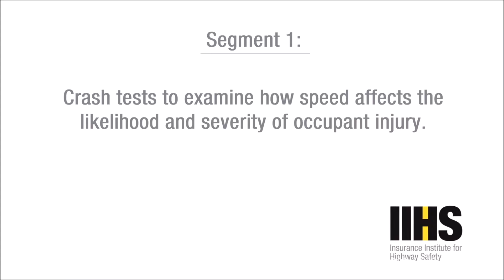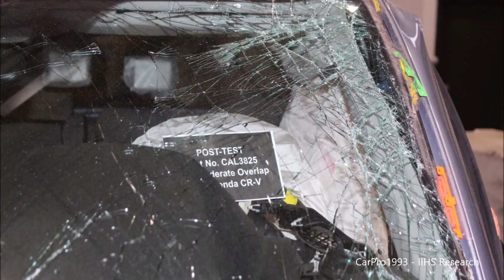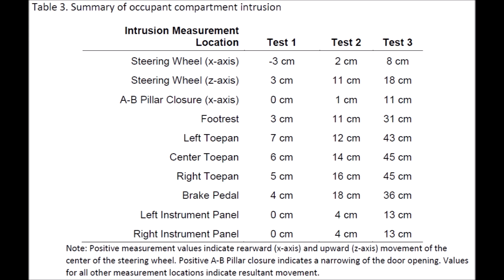2007-2011 Honda CR-V Moderate Overlap Frontal Crash Test (56 Mph / 90 Km/h)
Data sources listed at the bottom of the description.
A series of crash tests performed by IIHS with support of Humanetics and AAA Foundation at Calspan in Buffalo, New York. These tests analyze the potential injuries that can be caused by increased speeds.
Three 2010 Honda CR-V EX vehicles were selected as they represented the average age of vehicles (11.8 years in 2019) on today’s U.S. roadways and earned the top rank in crash test ratings. All three had comparable specifications including manufacture date, vehicle mileages, and drive type.
This study used a Hybrid III 50th percentile male dummy positioned in the driver seat to represent an average-sized male driver. The dummy in each test was instrumented to record measures from the head, neck, chest, thighs, and legs.

Test #3: 56 Mph (90 Km/h)
Injury Readings
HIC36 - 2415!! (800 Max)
Head G's - 157!! (80 Max)
Neck Axial Compression / Tension (kN) - 0.5 / 4.0!! (4.0 / 3.3 Max)
Chest G's - 92!! (60 Max)
Left Femur (kN / Injury Risk) - 7.39 / 50.6%!!
Right Femur (kN / Injury Risk) - 2.78 / 0.3%
Left / Right Foot G's - 150!! / 427!! (150 Max)
!!Readings exceed determined IARV.

Calculated Rating:
Overall:  P
Structure:  P
Restraints & Kinematics: P
Driver Injury Measures:
Head/Neck:  P
Chest:  P
Left Leg:  A
Right Leg:  P
(Ratings are G -Good, A - Acceptable, M - Marginal, P- Poor)